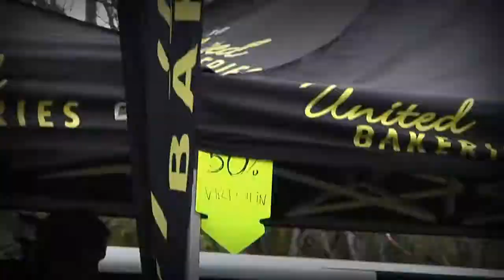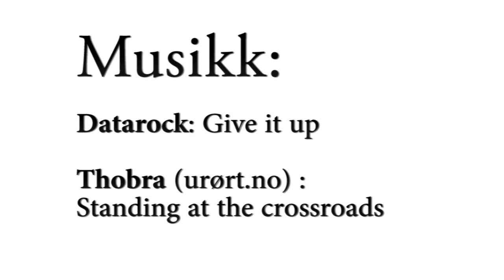Nissancup 2010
Film fra Nissancup 2010. Filmet fra Holmen og Kjelsås.